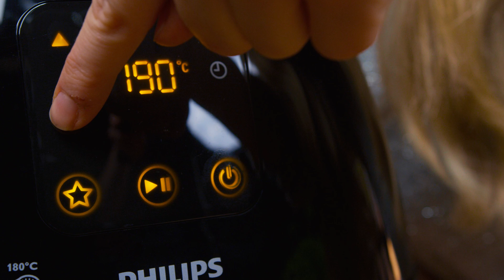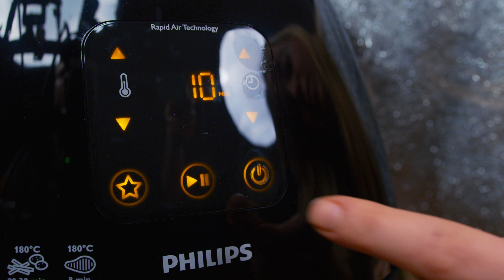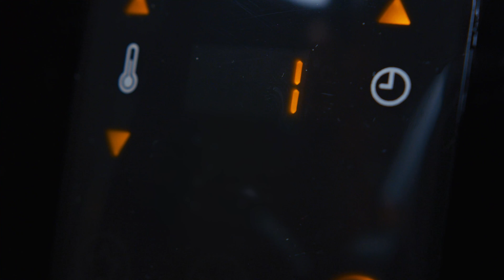10 Zutaten Challenge I Leckere Chili Cheese Fries 🍟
Wer’s scharf mag, der wird die heutige 10 Zutaten Challenge lieben! Heute gibt es mega geile Chili Cheese Fries aus der Fritteuse. Super leicht und super lecker!

Mein 2. Kanal Klein aber Hannah